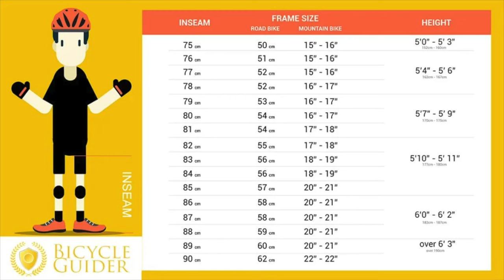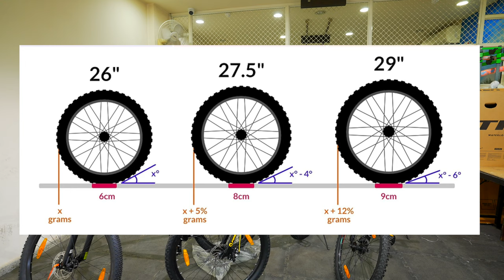How To Buy a Bicycle ? | Buying Tips For Beginners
HARISH CYCLES :
Riddhi Siddhi, Crossing, 414, Gopalpura Bypass Rd, Surya Nagar, Gopal Pura Mode, Jaipur, Rajasthan 302018